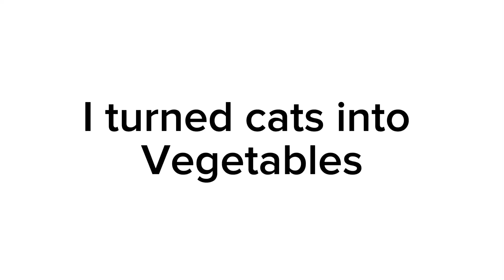I turned cats into vegetables